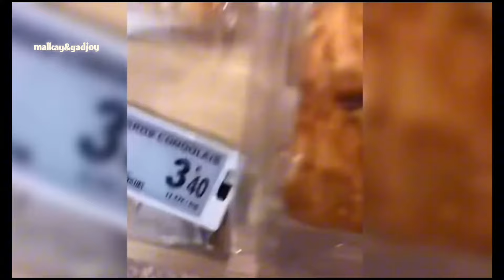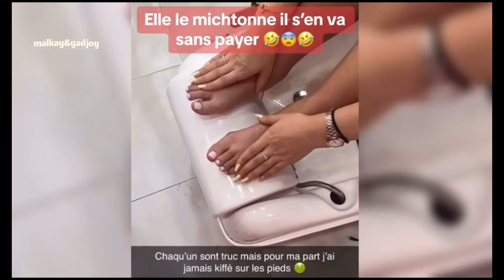essayer de ne pas rire (version impossible 0,01 arrive !)